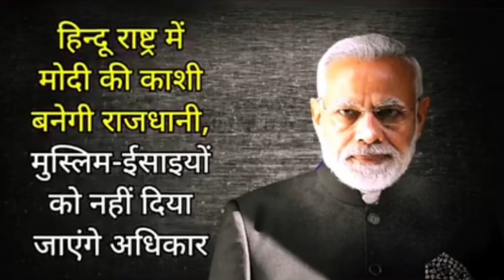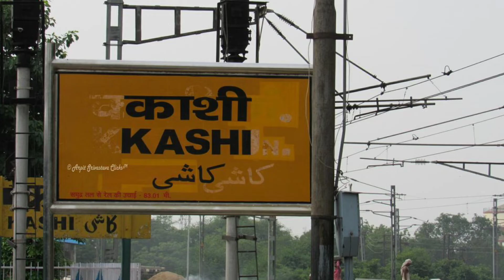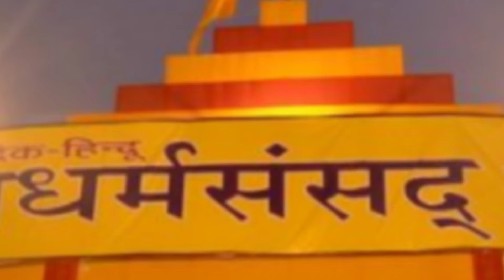भारत बनेगा हिंदू राष्ट्र देश।धर्म संसद मे हिंदू संविधान तैयार।मुस्लिम-ईसाइयों को नही होगा कोई अधिकार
जय श्री राम, जय परशुराम, जय महाराणा मैं आपका भाई विक्की पंडित हरियाणा मै आप सभी भाइयों का अपने यूट्यूब चैनल पर स्वागत करता हूं आज की इस वीडियो में मैं आपको दिखा रहा हूं कि हमारा देश जल्दी ही हिंदू राष्ट्र बनने जा रहा है आप वीडियो को पूरा जरुर देखेगा वीडियो पसंद आए तो लाइक सब्सक्राइब जरूर करें।

bharat bnega hindu rastr
hindurastradeash
kbbnegahindusatradeas
vickypanditharyana